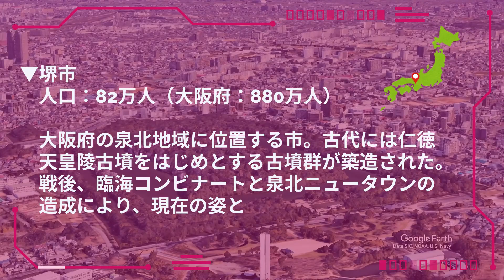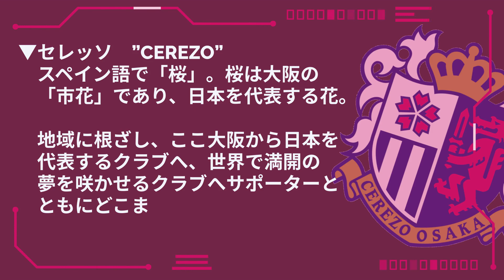セレッソ大阪堺レディース【なでしこリーグ】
▼概要
　クラブ：セレッソ大阪堺レディース（CEREZO OSAKA SAKAI LADIES）